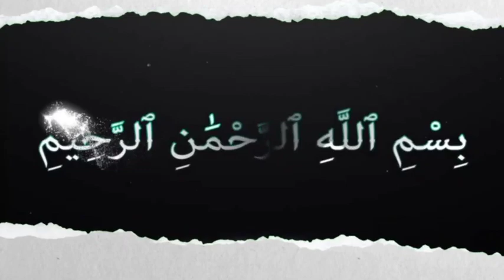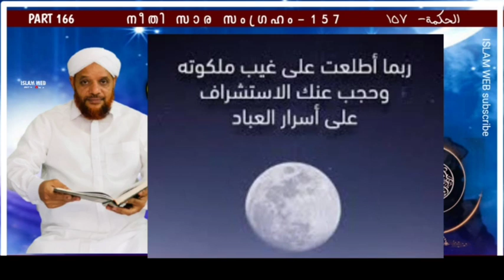വാസിലായവർ എല്ലാം തർബിയത്തിൻ്റെ ശൈഖല്ല | hikam dars Part 166 | Sufi Thought Malayalam |islamic speech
നീതി സാരസംഗ്രഹം
    157
الحكمة  ١٥٧

Voice by
usthad Saleem darimi cherla